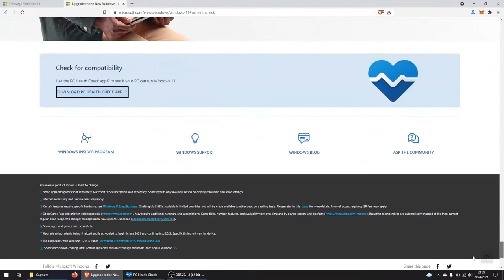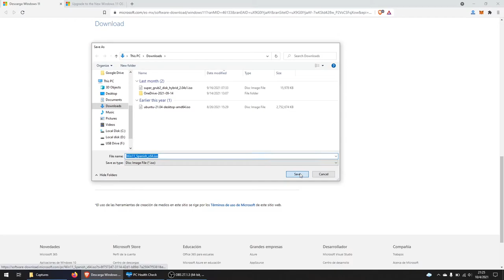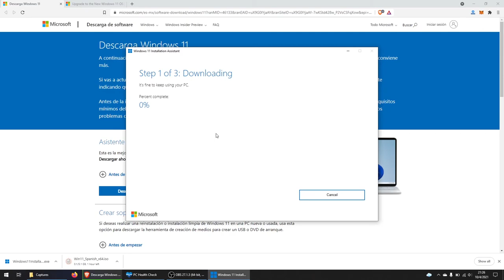Descargar el ISO de Windows 11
Mira como puedes descargar el ISO de Windows 11, así como actualizar desde Windows 10.